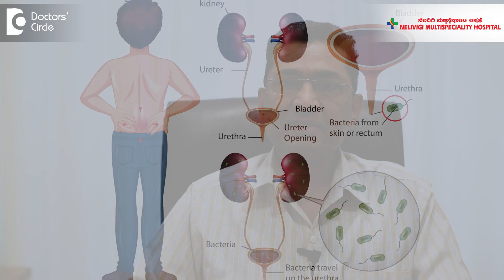STDs vs UTIs- Know the Difference| STI Awareness Month April 2023-Dr.Girish Nelivigi|Doctors' Circle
Every year April is commemorated as the month to create awareness about sexually transmitted diseases. So let's talk a bit about sexually transmitted diseases. As a urologist I see them regularly and I treat them regularly. Sexually transmitted diseases are those diseases which spread on sexual contact from one partner to the other. These could be because of bacteria or viruses or fungi or other organisms. The common bacterial sexually transmitted diseases are gonorrhea or chlamydial infections. Then there are viral transmitted sexually transmitted diseases like HIV, Hepatitis B, Hepatitis C, Herpes, etc. Even fungal infections can be spread by sexual transmission. Now many people think that all infections are the same. There are also urinary tract infections or UTIs but UTIs and STDs are different infections. Urinary tract infections or those infections which are because of infection in the urinary tract they are usually not sexually transmitted. Majority of them are because of other reasons. Even though some urinary tract infections could be sexually transmitted also however sexually transmitted diseases are exclusively spread from one partner to the other because of sexual contact.